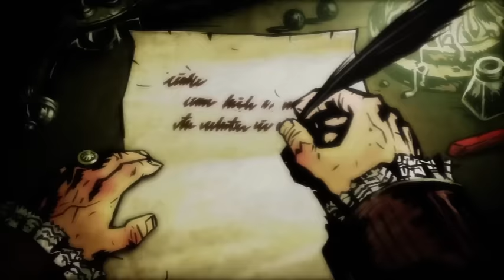Darkest Dungeon - Intro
Darkest Dungeon, a game made by Red Hooked, which should be now out for Kickstarters and in Early Access on Steam. This a Dungeon Crawler, but it is not your's just another Dungeon Crawler. This game focuses more on psychological aspect of Dungeon Crawling. Every hero you send will develop all kinds of phobias, deviance's or may also become true champion and heroes of the light.